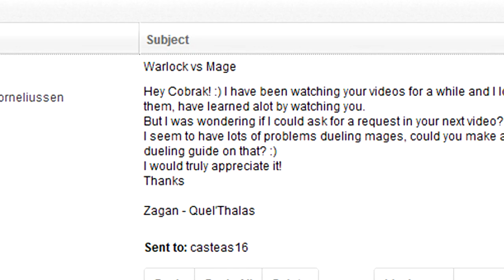[Cobrak Vlog] Epic Announcement! Thanks Guys!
Yo guys! This is my first Vlog, so be gentle!

Thanking you guys and Cottage, as well as Cartoonz, Poonxo and Skill-Capped!
All this means guys is I can make more PvP videos with Cobrak, better videos, AND invest in future giveaways for you guys =D

Bring on MoP!